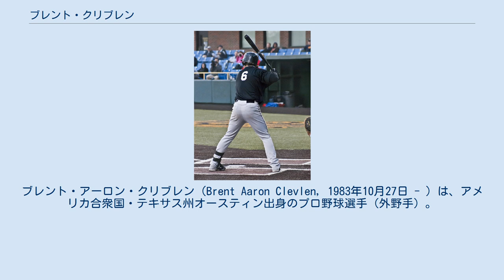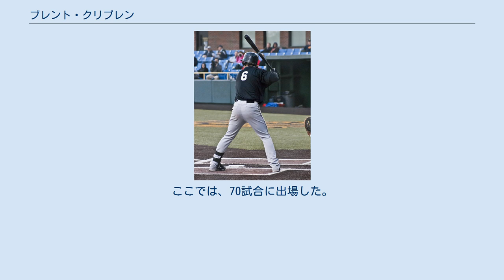ブレント・クリブレン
ブレント・アーロン・クリブレン（Brent Aaron Clevlen, 1983年10月27日 - ）は、アメリカ合衆国・テキサス州オースティン出身のプロ野球選手（外野手）。
右投右打。
アメリカン・アソシエーションのウィチタ・ウィングナッツ所属。
 2002年のMLBドラフトでデトロイト・タイガースから2巡目指名を受け、契約を結んだ。
この年は、傘下のルーキー級ガルフ・コーストリーグ・タイガースで28試合に出場した。
 2003年は、A級ウェストミシガン・ホワイトキャップスで138試合に出場した。
 2004年は、A+級レイクランド・フライングタイガースで117試合に出場した。
 2005年は、A+級レイクランドで130試合に出場した。
 2006年7月30日のミネソタ・ツインズ戦でメジャーデビューを果たした。
8月1日のタンパベイ・デビルレイズ戦でトラビス・ハーパーからメジャー初本塁打を記録した。
オフにAAA級トレド・マッドヘンズへ降格した。
 2007年は、AAA級トレドで90試合に出場し、9月に昇格した。
 2008年は、AAA級トレドで126試合に出場した。
 2009年は、AAA級トレドで128試合に出場した。
オフに退団した。
 2010年は、アトランタ・ブレーブスとマイナー契約を結び、メジャーでは4試合に出場した。
7月31日に戦力外となった。
 2011年は、開幕をアメリカ・アソシエーションのウィチタ・ウィングナッツ で迎えた。
 2011年5月9日にシンシナティ・レッズとマイナー契約を結んだ。
傘下のAAA級ルイビル・バッツで26試合に出場し、退団した。
 その後、ウィチタ・ウィングナッツに復帰した。
46試合に出場した。
　 その後、フィラデルフィア・フィリーズとマイナー契約を結んだ。
ここでは、傘下のAA級レディング・フィリーズで46試合に出場した。
 2012年4月19日にアリゾナ・ダイヤモンドバックスとマイナー契約を結んだ。
傘下のAA級モービル・ベイベアーズへ異動した。
その後、AAA級リノ・エーシズへ昇格し、31試合に出場した。
 2013年は、AA級モービルとAAA級リノで計108試合に出場した。
 2013年6月17日にウィチタ・ウィングナッツに復帰した。
 2014年も、ウィチタでプレーし、94試合に出場した。